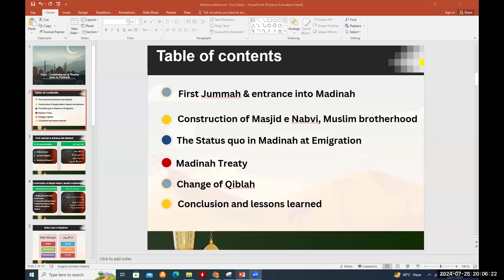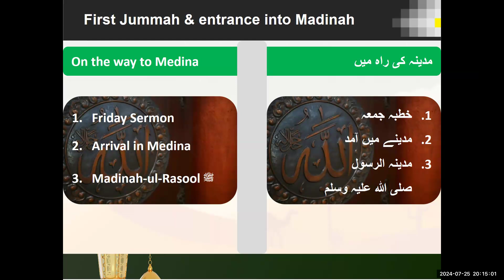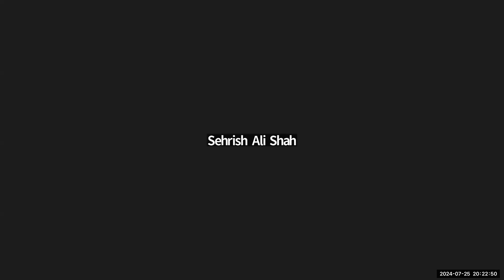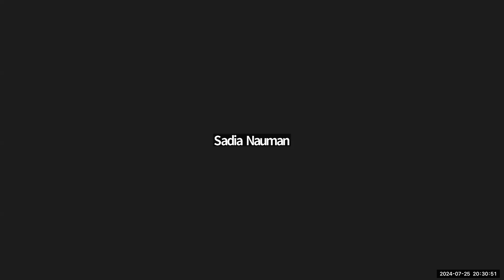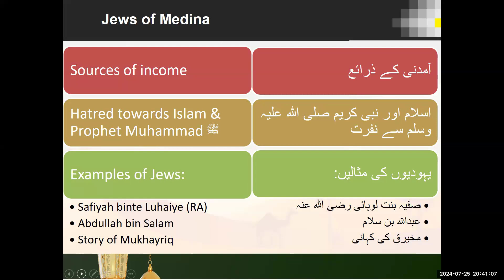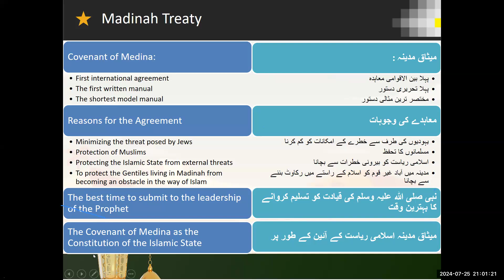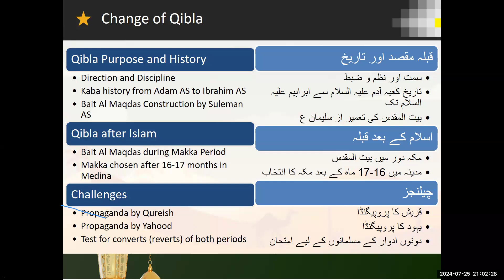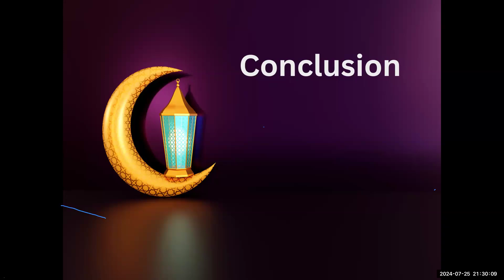Establishment of Muslim State in Madinah | Foundation of New Islamic State | Seerat un Nabi SAW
These are zoom live sessions and discussion forums on Seerat un Nabi. If anyone wants to join us. Please let us a message in the comment section